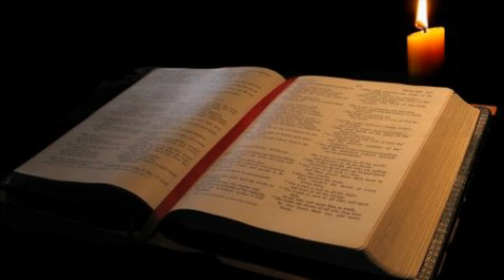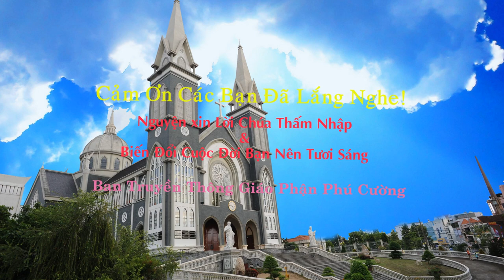Suy Niệm Lời Chúa: Chúa Nhật Mình Máu Chúa 23/06/2019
Khi nữ tu Têrêxa Calcutta sang Liên Xô xin mở trụ sở bác ái, ngài đã gặp các vị lãnh đạo chính quyền và đã được đồng ý nhanh chóng. Tuy nhiên, khi mẹ Têrêsa xin cho có linh mục tại những trụ sở đó,  thì các vị lãnh đạo đã ngần ngại. Mẹ Têrêxa giải thích: nguồn sức mạnh của các nữ tu chúng tôi là do Mình Máu Thánh Chúa. Nhờ mỗi ngày được rước Mình Máu Thánh Chúa, nên các nữ tu chúng tôi có sức hy sinh quên mình để phục vụ những người nghèo khổ. Do đó, cần phải có linh mục để mỗi ngày dâng thánh lễ và cho chúng tôi rước lễ. Mẹ Têrêxa và các nữ tu là những người đã cảm nghiệm được Lời Chúa phán khi lập bí tích Thánh Thể: "Ai ăn thịt Ta và uống máu Ta thì sẽ được sống muôn đời"...

mời các bạn cùng chúng tôi suy niệm Lời Chúa và chia sẻ cho bạn bè nhé!